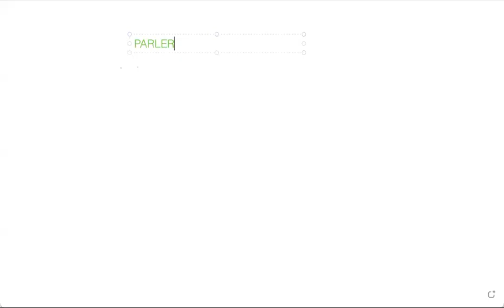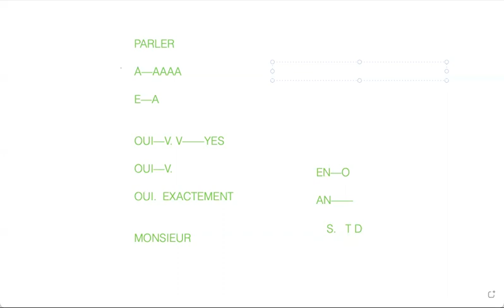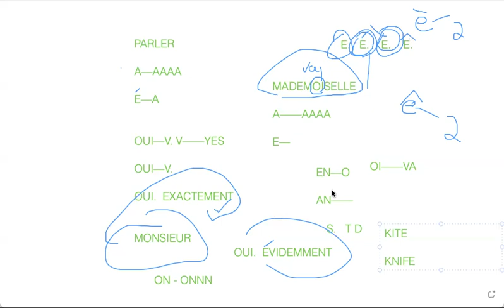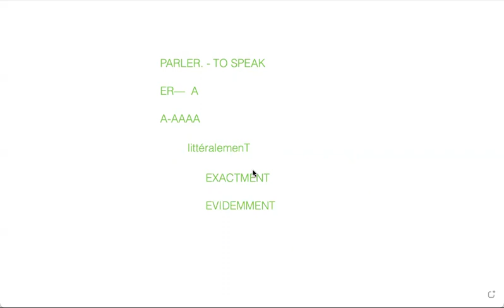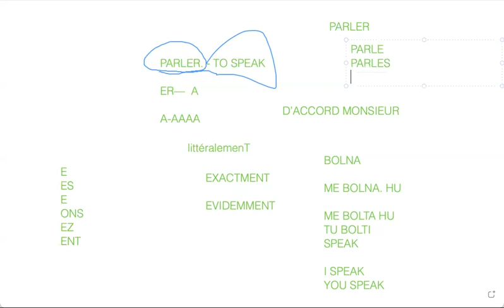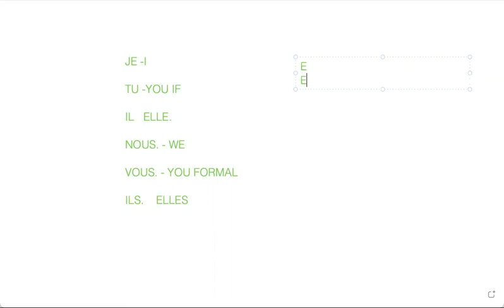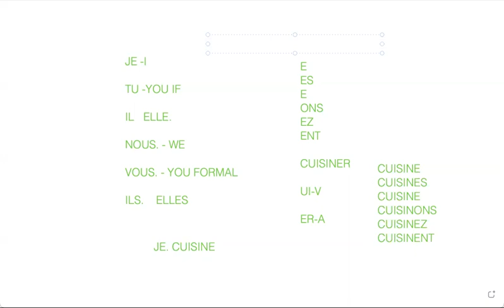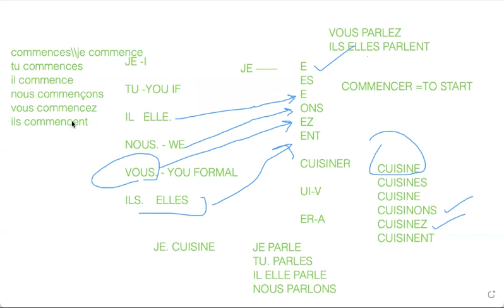FRENCH DAY 1 TASK